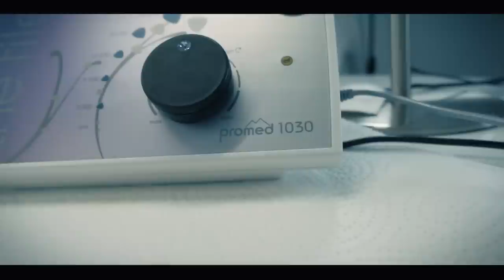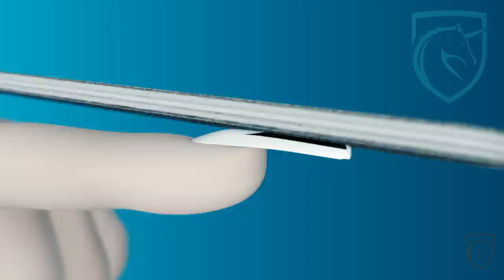GelNägel oder AcrylNägel - Feilschritte für einen schönen Fingernagel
Heute mal ein Video von Eurer Wunschliste ;-). Das heist wir gehen heute mal auf meine Feilschritte ein die ich so benutze bzw. durchgehe.

Social Media

Ausstattung

weitere Videos

weitere Videos

Social Media